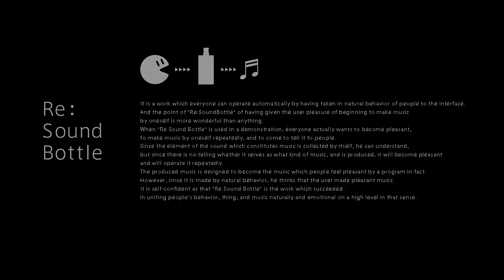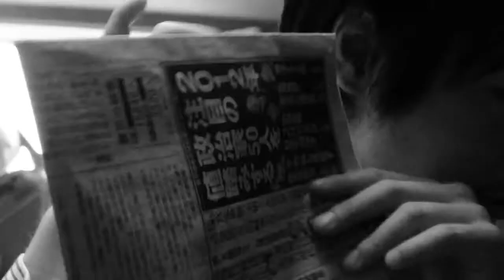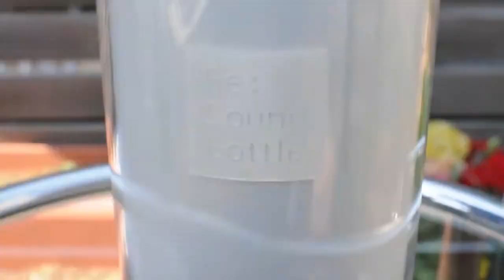Jun Fujiwara - ReSound Bottle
Imaginación y música, buena combinación

Un estudiante de diseño japonés, ha creado una botella con un complejo software en su interior, que permite grabar los sonidos del entorno.